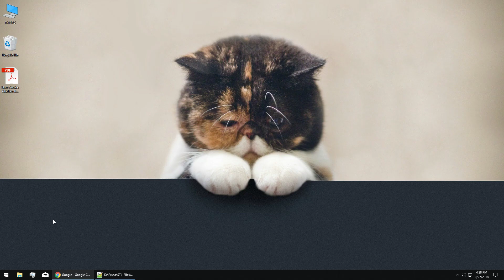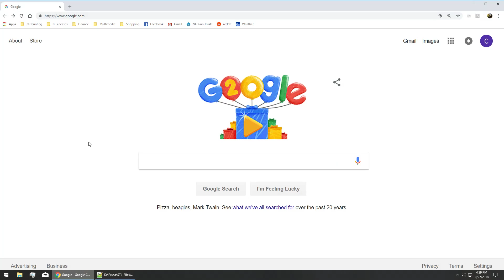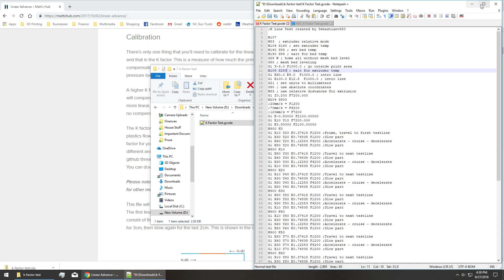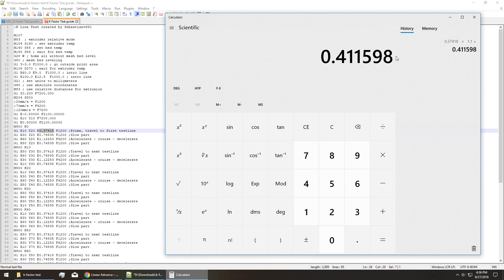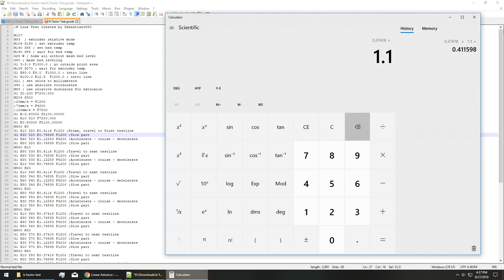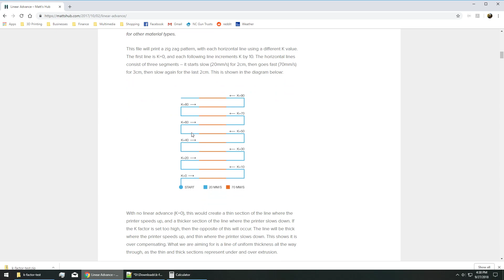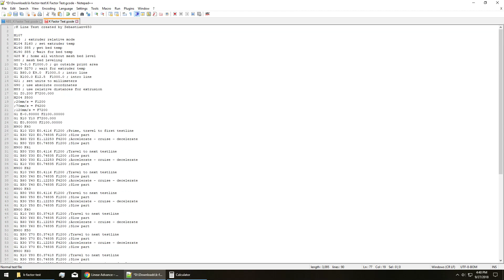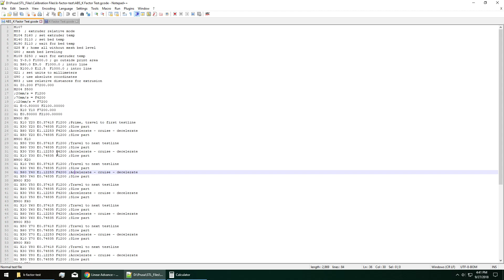High Resolution Linear Advance Calibration Tutorial - Gcode Manipulation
This is my best effort to explain how I modify the 'k-factor test' file referenced in the matt's hub linear advance calibration article in order to finely tune my linear advance settings with various filaments.